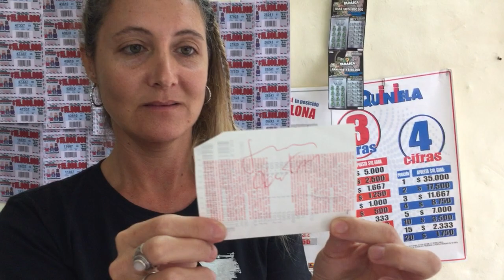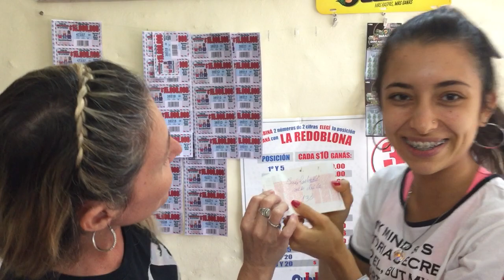[MÓVIL] - AGENCIA DE QUINIELA 639 HIZO EL SORTEO DE FIN DE AÑO EN LA RADIO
[MÓVIL] - AGENCIA DE QUINIELA 639 HIZO EL SORTEO DE FIN DE AÑO EN LA RADIO | Mira en directo el sorteo y los ganadores.